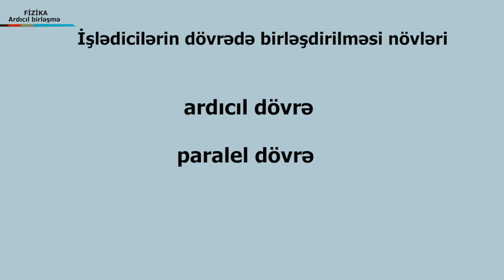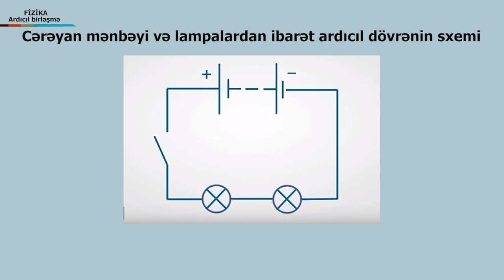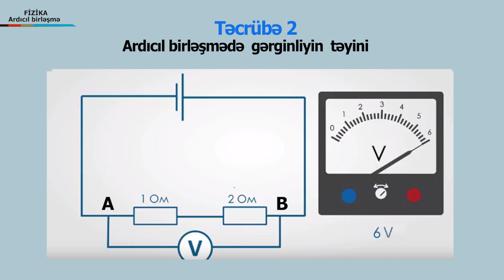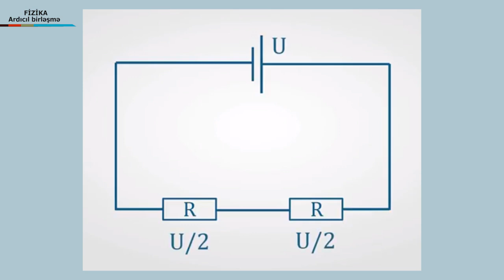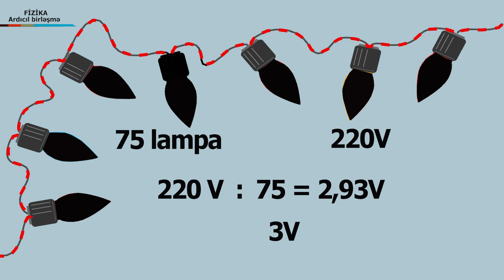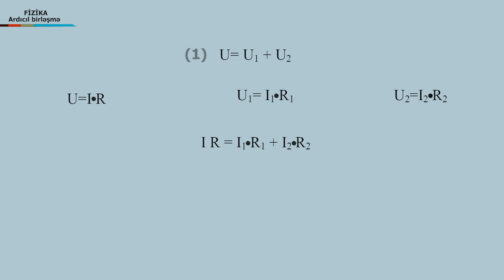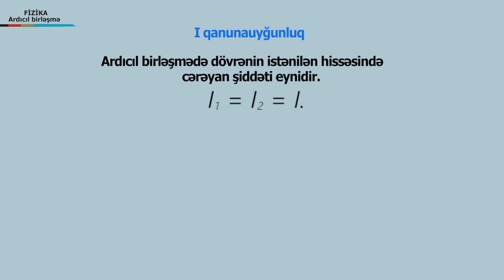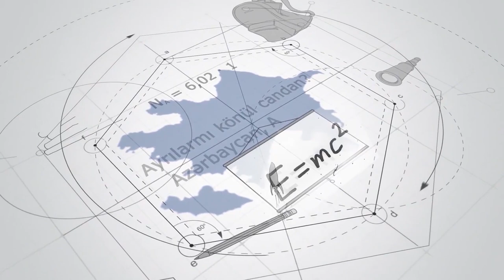fizika - ardıcıl birleşme